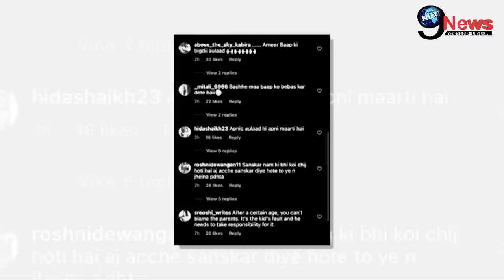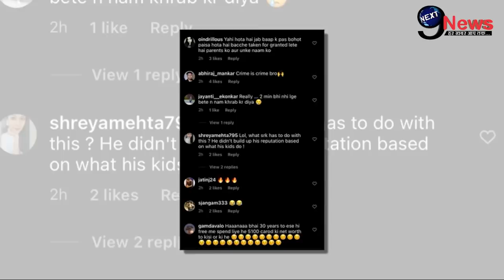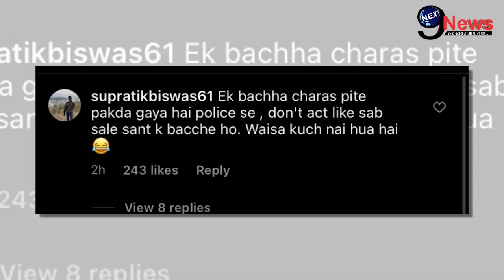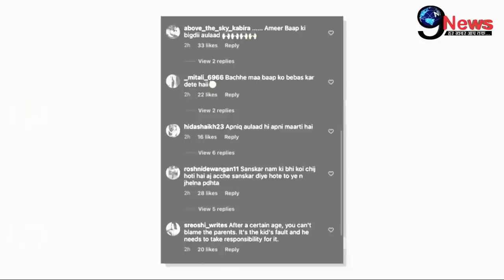Big Breaking! SRK को हुआ 1 और भयानक नुकसान - 5116 Cr रुपए पर लगा बेटे Aryan के नशे का धब्बा...!!